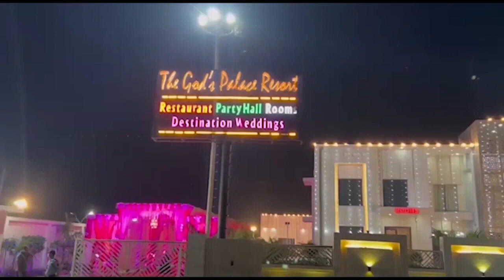बॉलीवुड अभिनेता रणवीर सिंह की निवस्त्र तस्वीरों से सोशल मीडिया पर मचा तहलका,केस दर्ज । Firstbyte.Tv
बॉलीवुड अभिनेता रणवीर सिंह के बोल्ड फोटोशूट की वजह से सोशल मीडिया पर बवाल मचा हुआ है । पहले लोग अभिनेता को सोशल मीडया पर ट्रोल कर रहे थे। फिर उनके खिलाफ शिकायत की गई और अब मुंबई के चैंबूर पुलिस थाने में ‘महिलाओं की भावनाएं आहत’ करने जुर्म में अभिनेता के खिलाफ FIR दर्ज कर दी गई है । इतना ही नहीं, लोग रणवीर सिंह की गिरफ्तारी की भी मांग कर रहे हैं । बता दे की पैसे के लिए अपने कपड़े तक उतार देने वाले Bollywood एक्टर Ranveer Singh अब मुश्किल में आ गए हैं । एक ऐसा इंसान जिसे किसी और के सामने Nude होने पर कोई परेशानी भी नहीं है, ऐसा ख़ुद Ranveer Singh ने ही कहा है । अब आप ख़ुद ही सोचिए कि एक्टर होने का मतलब ये थोड़ी न है कि किसी के सामने कपड़े ही उतार दो ।